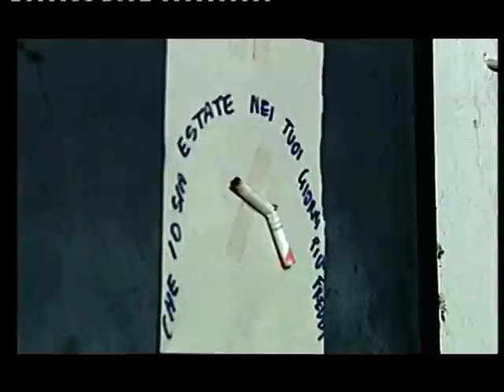Forza Cani (2002) TRAILER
Il mio primo lungometraggio.